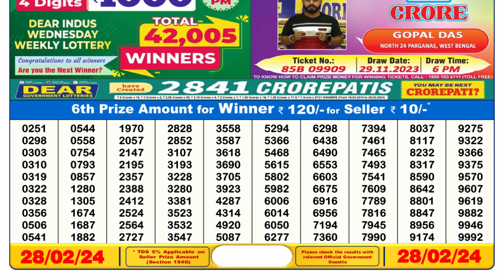Nagaland Lottery Sambad Live 6pm 28.02.24